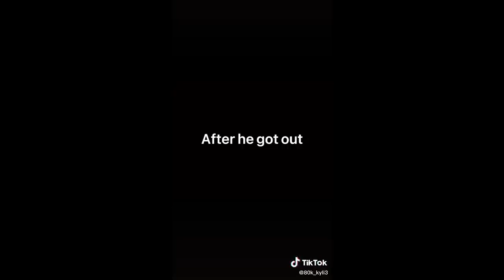｢ GCMV 」 Gacha Movie #3727